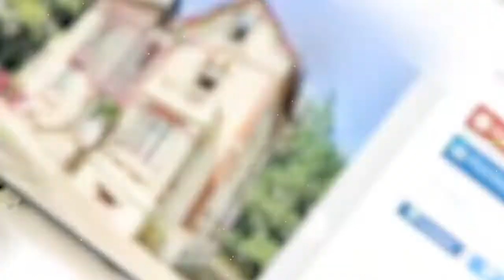O locuinţă de nici 20 mp din Londra costă cât un castel din Franţa Proprietatea are nevoie de......